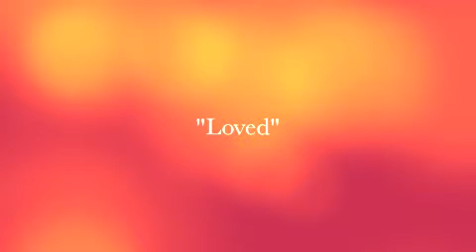Hagan Milton Bacc